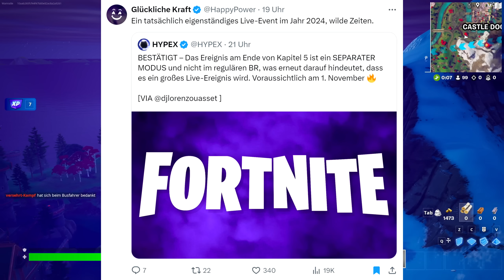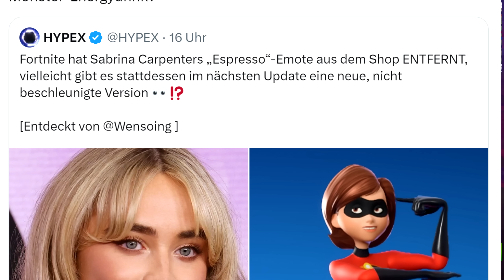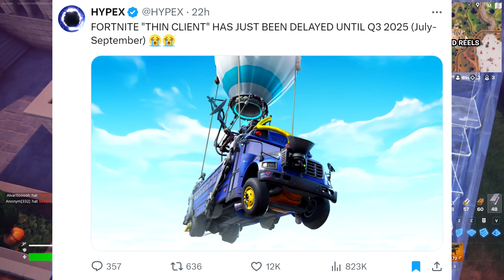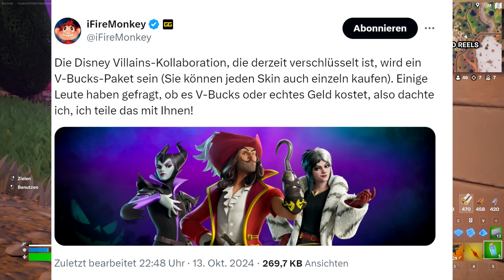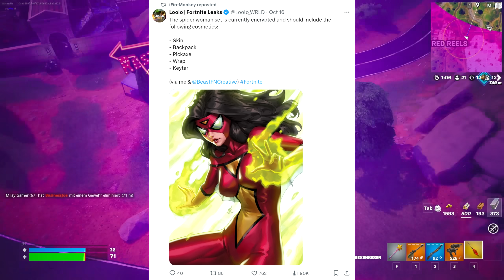DANKE FORTNITE 🙏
(+ Exklusives Geheimes Video) *